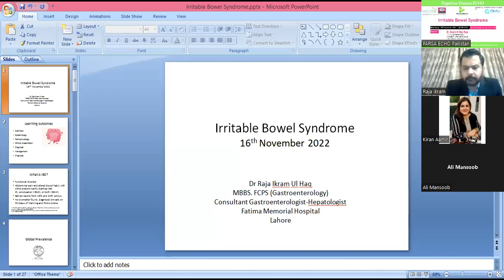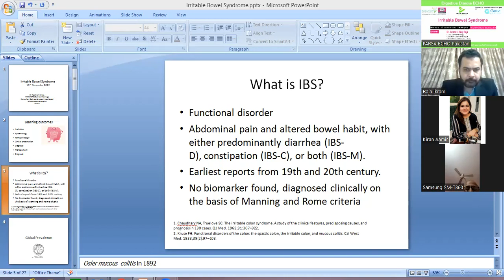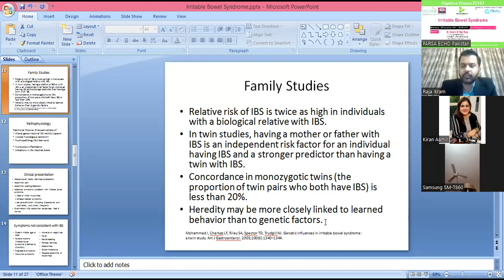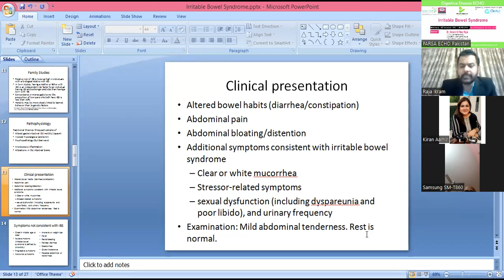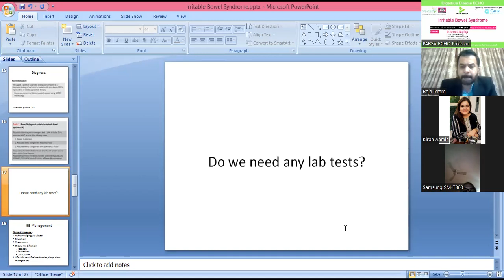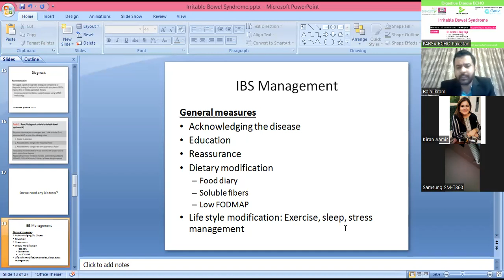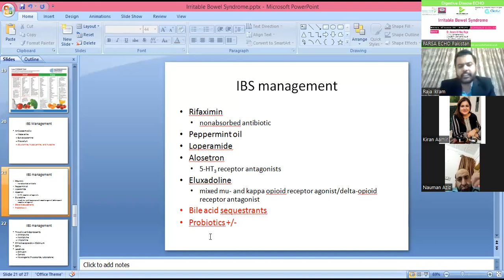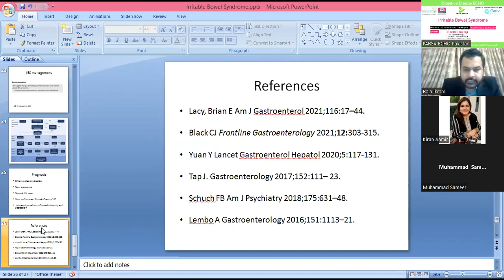'Irritable Bowel Syndrome' - By Dr. Raja Ikram Ul Haq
This session was held by PARSA ECHO Pakistan in collaboration with Risek Foundation.